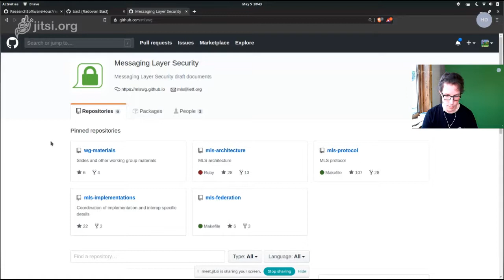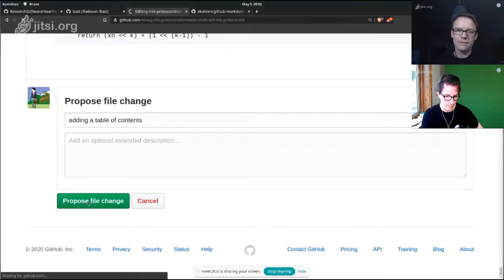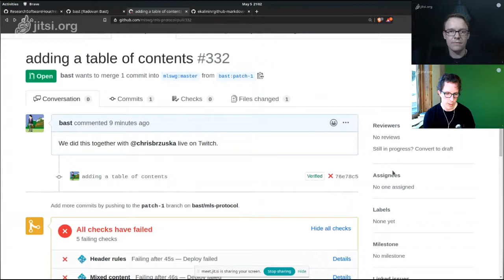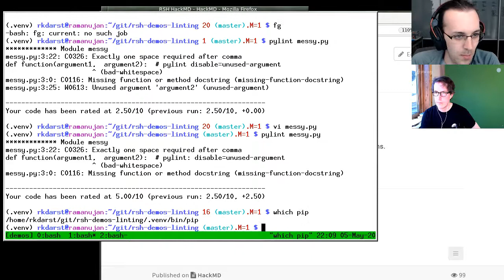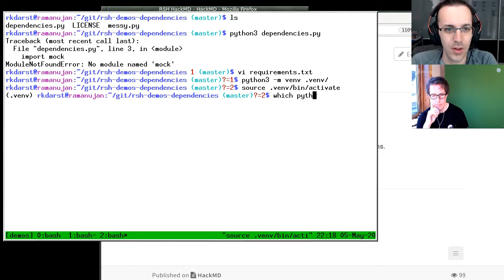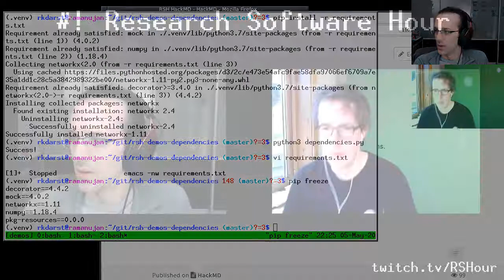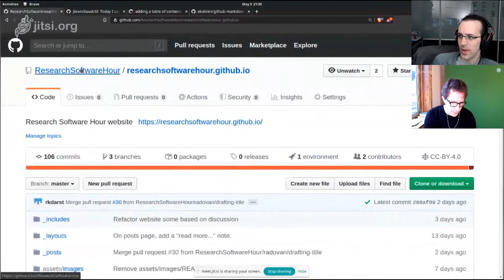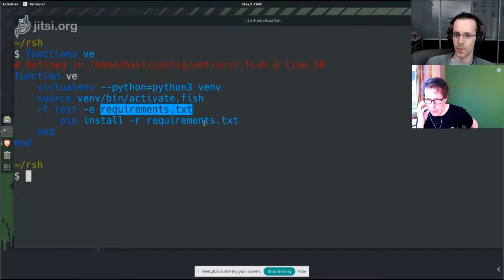Research Software Hour 002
- 00:10 Welcome and credits
- 04:20 From last time: Zenodo publications in google scholar?
- 06:17 How do you make a Github pull request using the web interface?
- 32:00 Keeping your code clean: using a code linter (pylint and pre-commit)
- 42:50 Managing dependencies in code (Python focus, requirements.txt and virtualenv)
- 1:01:41 Keeping a TIL collection
- 1:03:45 Clarify ways to contribute to RSH
- 1:04:55 Conclusion
- 1:05:25 Epilogue Q&A and discussion